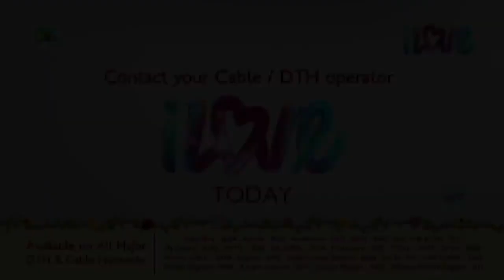Action Ka Baap EP - 32 | Back To Back Action Scenes | Ghulami Ki Zanjeer, Gunda Raaj Mitadenge